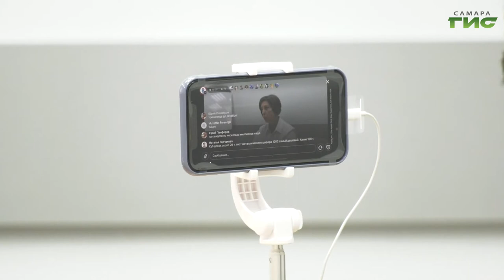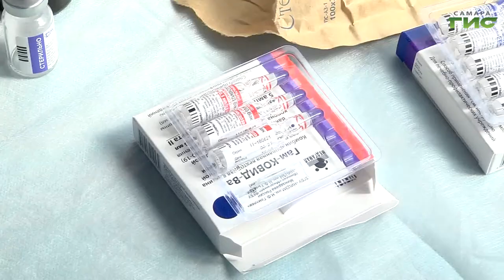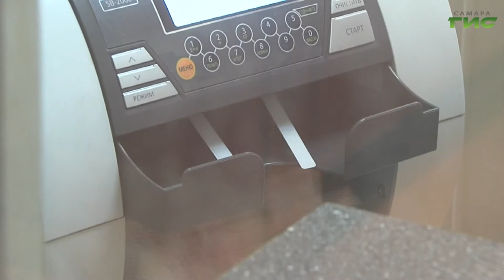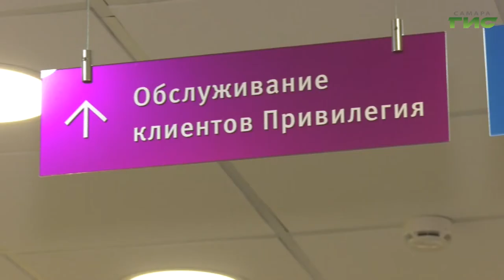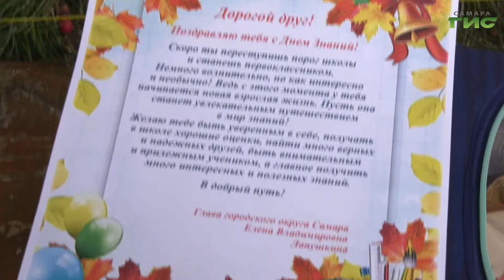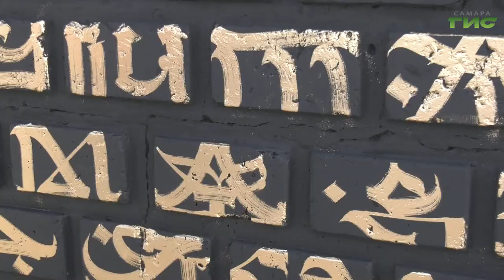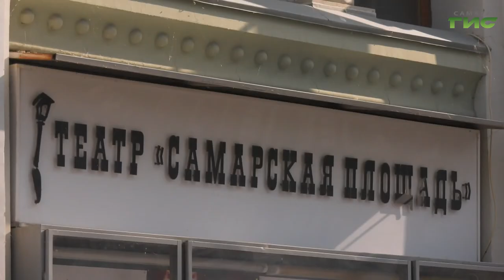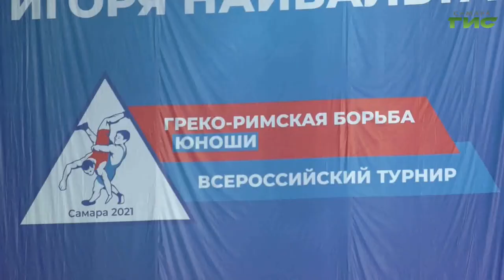"События" от 24.08.2021 (вечер)